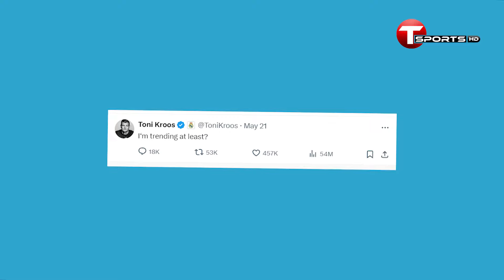দশ বছরে পাঁচ চ্যাম্পিয়ন্স লিগ, নামের পাশে কিংবদন্তির তকমা নিয়েই মাদ্রিদ অধ্যায় শেষ করলেন ক্রুস।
দশ বছরে পাঁচ চ্যাম্পিয়ন্স লিগ, নামের পাশে কিংবদন্তির তকমা নিয়েই মাদ্রিদ অধ্যায় শেষ করলেন ক্রুস | T Sports